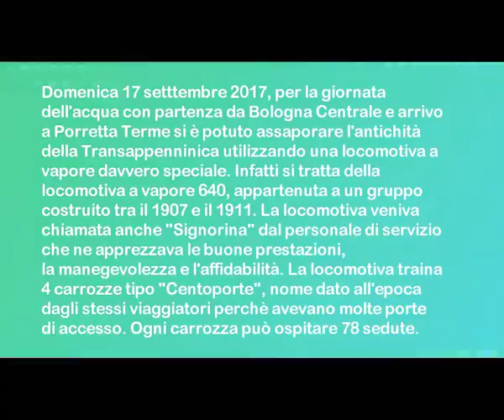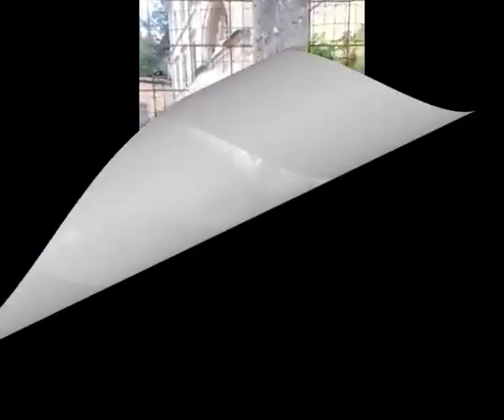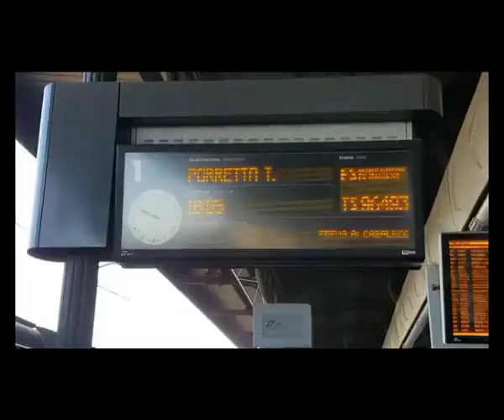Festival dell'acqua a Porretta Terme